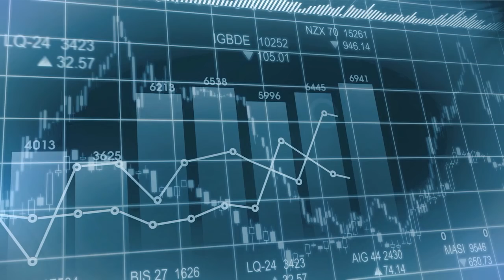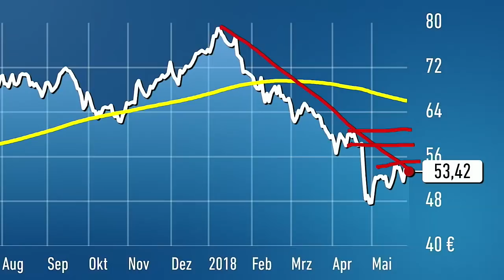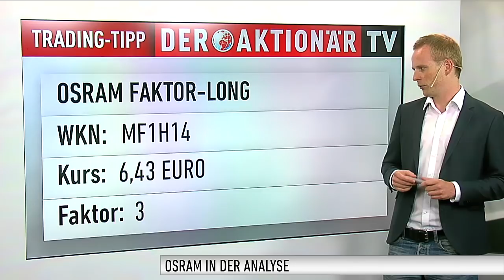Trading-Tipp: Osram - Ausbruch steht kurz bevor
Der Trading-Tipp des Tages ist heute Osram. Für das Wertpapier des Konzerns ging es seit Jahresbeginn zunächst kontinuierlich abwärts. Im Mai hat sich nun das Blatt gewendet.